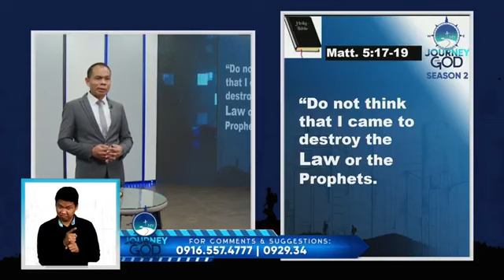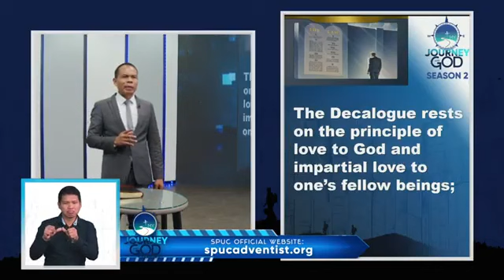DAY 17- MY JOURNEY WITH GOD SEASON 2 DescriptionGod's Law to Endure or to be Abolished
God's Law to Endure or to be Abolished?

Presenter: Pastor Danielo Palomares
President, Northern Davao Mission

Ctto: @hopechannelsouthphil